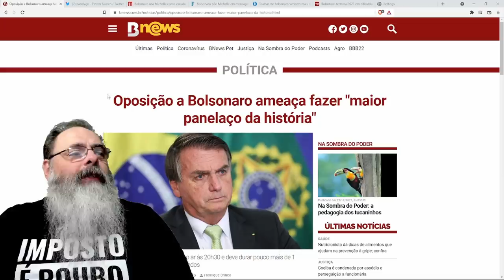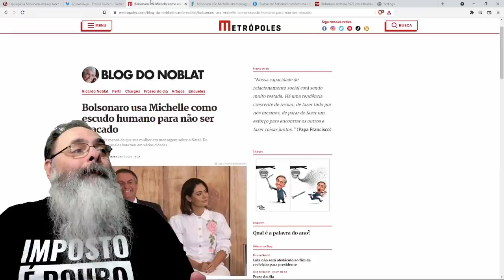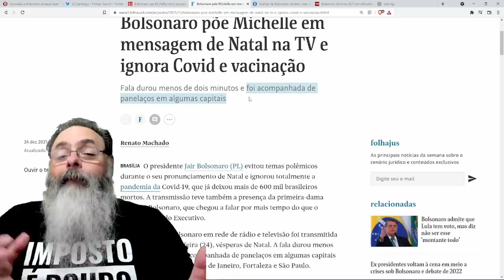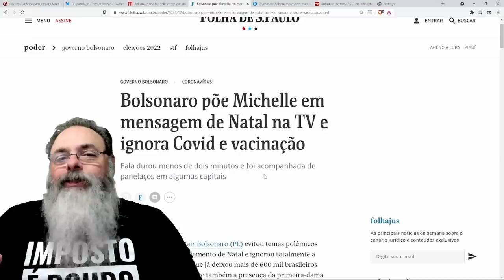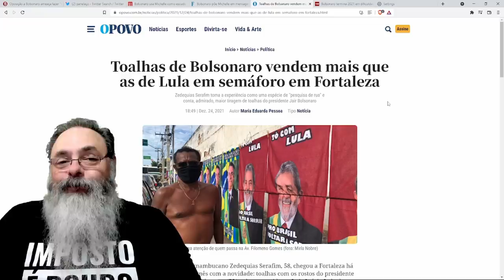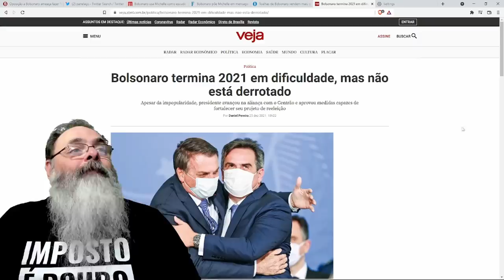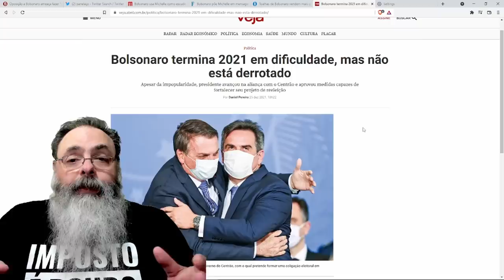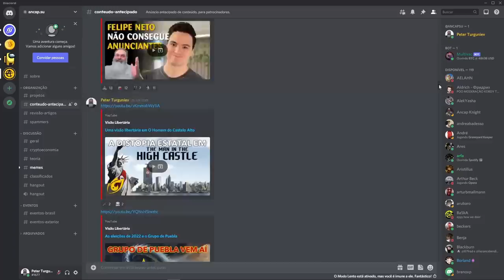Esquerda ameaça panelaço, mas... flopou. Por que?